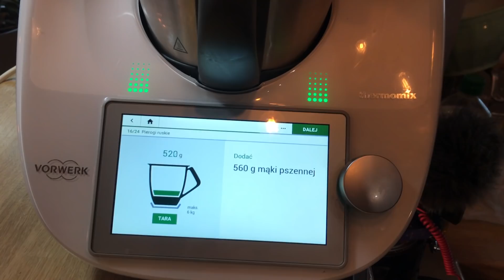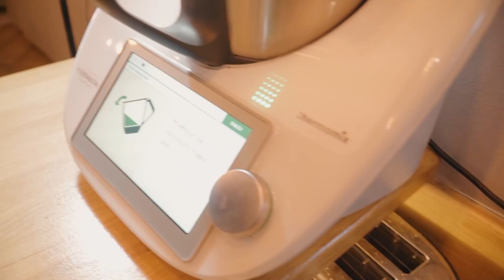ZAŁOŻĘ SIĘ ŻE TAK NIE UMIESZ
Szanowni widzowie. W dzisiejszym odcinku wraz z moją psiapsi Anią gotujemy pierogi. Nie będzie to jednak zwykłe gotowanie ponieważ ze mną słowo "normalnie" nie obowiązuje :D

Wbijajcie na insta do Ani: @ptakoza